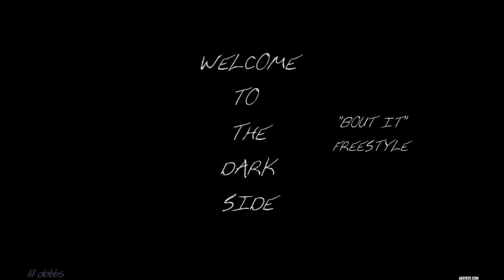BOUT IT FREESTYLE (Welcome To The Dark Side EP)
Links
Twitch & Youtube -- Watch live at

 / MountainManDobbs